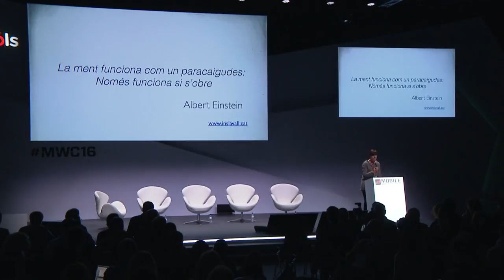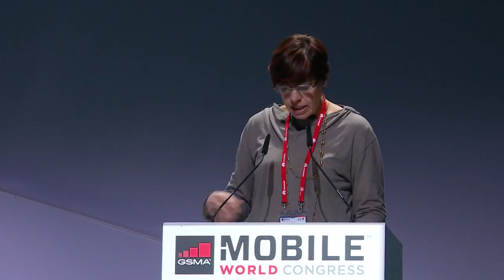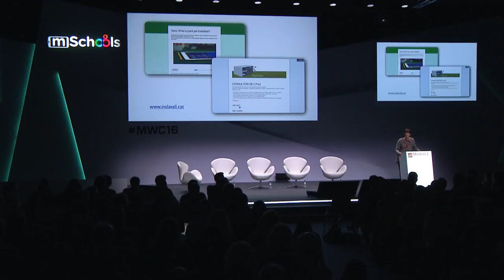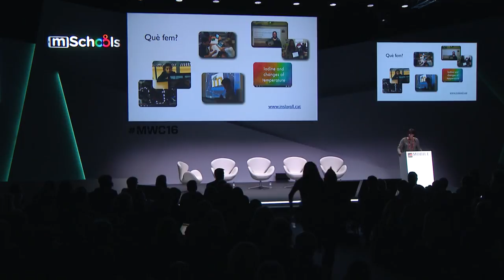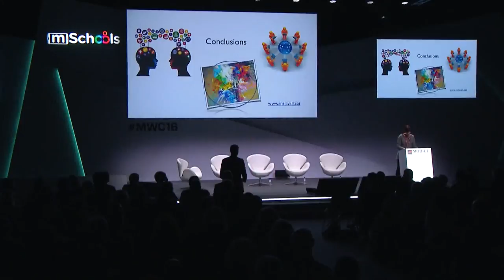Changing Education Together MLA MWC16, Part 5 Escola més innovadora en mEducation 3r premi CAT